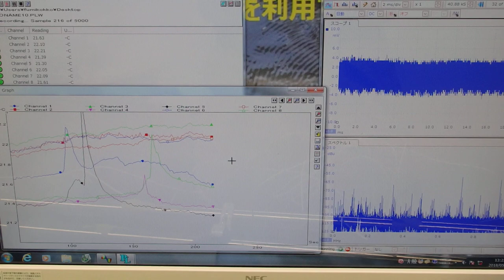表面弾性波を利用した、オリジナル超音波システム ultrasonic-labo